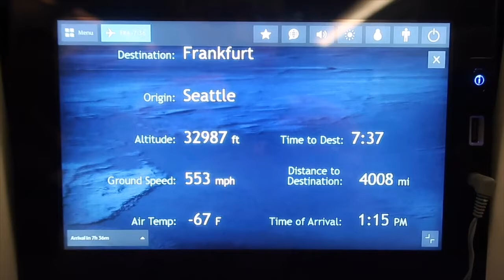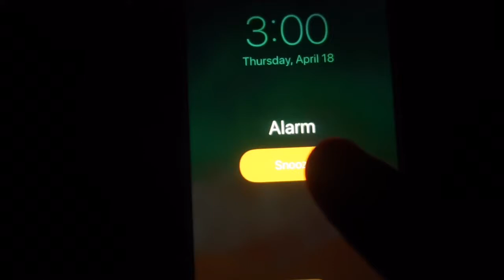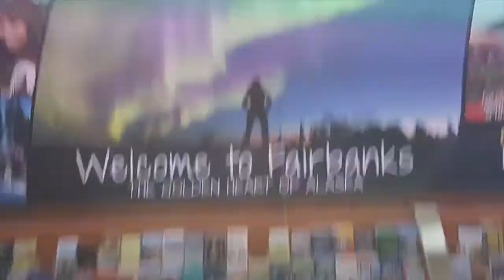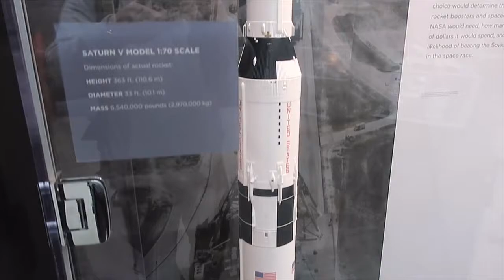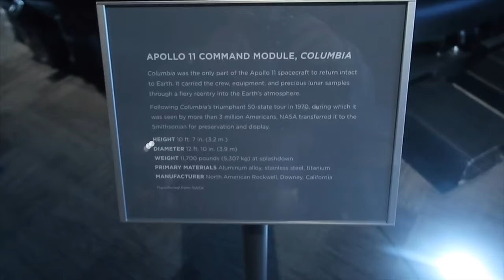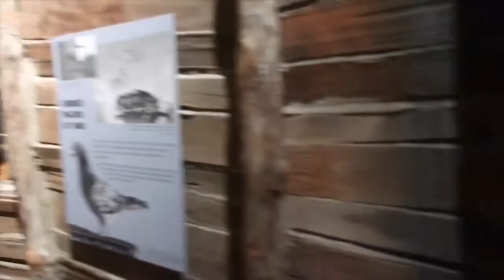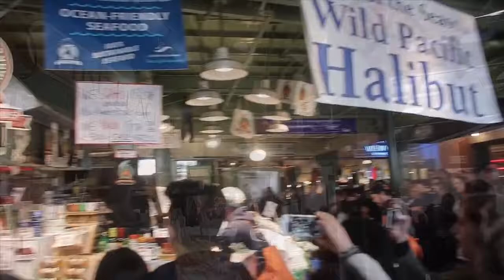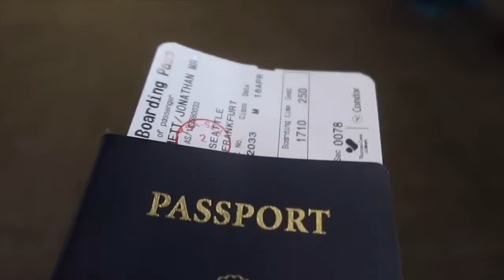Our Alaskan Life | My 35 hour travel to Spain | Seattle Pike Place, Aviation Museum